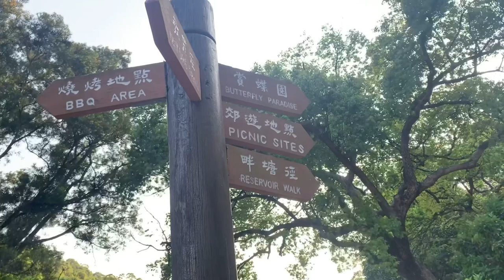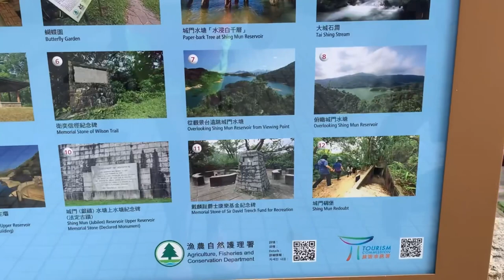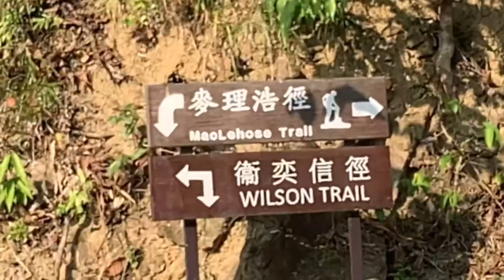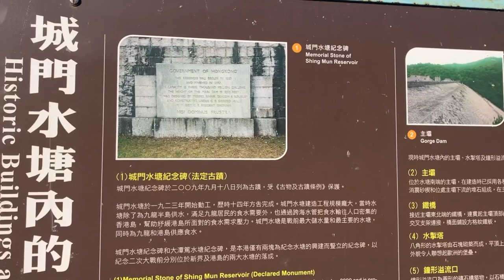【品嘗香港美麗景點】城門水塘漫步｜尋找最美白千層｜悠閒輕易半天遊｜賞蝴蝶｜看馬騮｜@三料啊媽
🥳這次帶大家行香港城門水塘～畔塘徑～圍繞水塘行一周，約7.5km，行3.5小時。沿途風景美麗，青山綠水，令人忘卻煩憂，是一件賞心樂事。😍這條路線非常容易行，適合一家大小，老幼咸宜！🤗